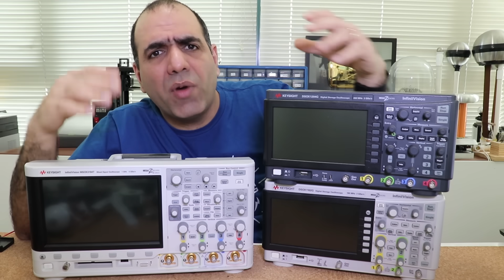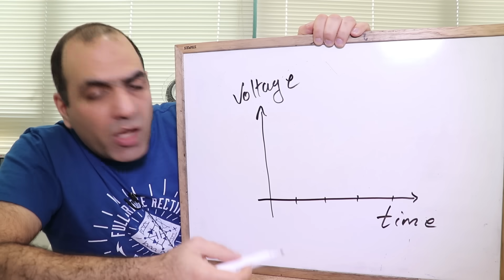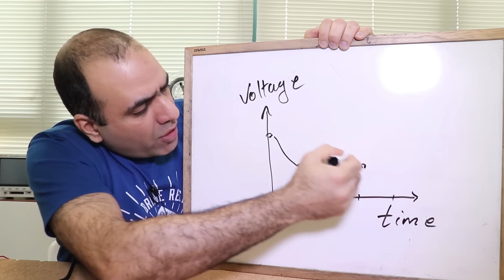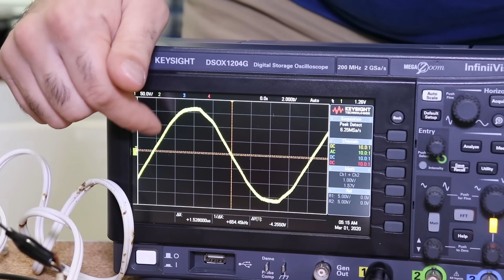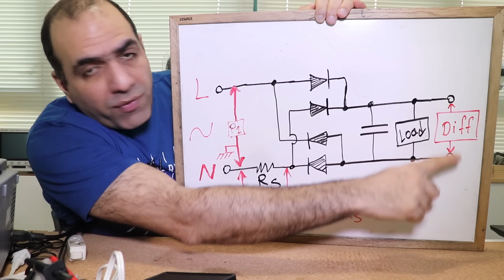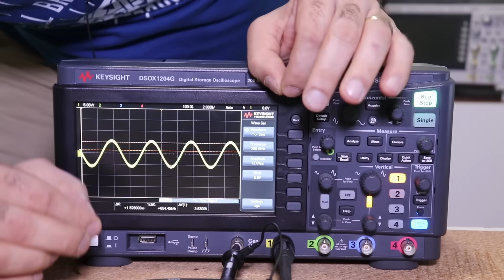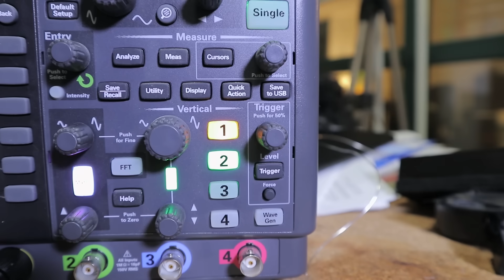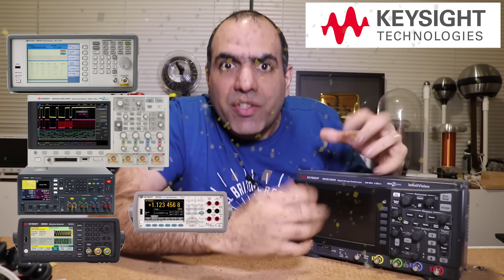What’s an OSCILLOSCOPE?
Win your own Keysight scope or test gear using my link that gives you TWO ENTRIES to the Keysight Wave 2020 draw which also enters you to my draw.

Andy Rod
Sam Lutfi
Holmes Hobbies